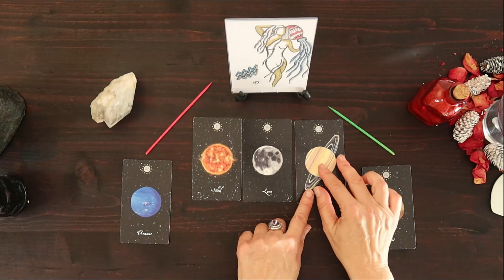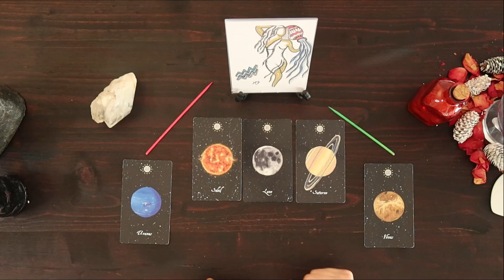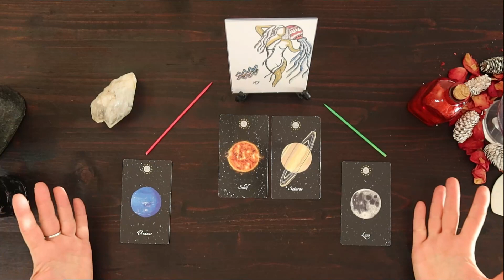HOROSCOPES〰 Semaine LUNDI 31 Janvier /Tous les SIGNES et ASCENDANTS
👉Suivez toutes mes vidéos en vous abonnant… Partagez , Likez, Chatez avec moi - j’ai besoin de Vous - MERCI !!!
🔮Consultations Privées par téléphone - Tél : 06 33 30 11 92 (appel gratuit) ou en "Visio" sur WhatSapp💞
*Cartes Postales des signes : Hélène MOYROUD : insta : he.moy
: -15% code : PAULINE15
⏰Temps de la vidéo : Régalez-vous 😘
✨ACTUS... 00:15
✨HOROSCOPES... 07:32
*Bélier... 41:38   *Taureau... 28:24   *Gémeaux... 26:17   *Cancer... 36:09   *Lion... 23:34   *Vierge... 15:56   *Balance... 21:36  *Scorpion... 19:35   *Sagittaire... 17:48   *Capricorne... 33:19   *Verseau... 37:49   *Poissons... 30:40
✨ANNIFS !... 44:40
*Musiques : Bibliothèque audio YouTube